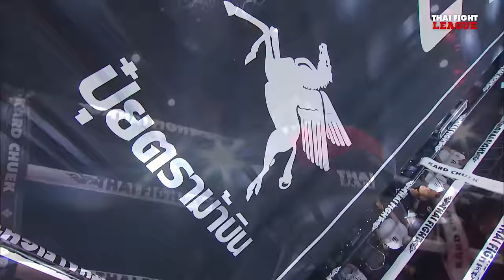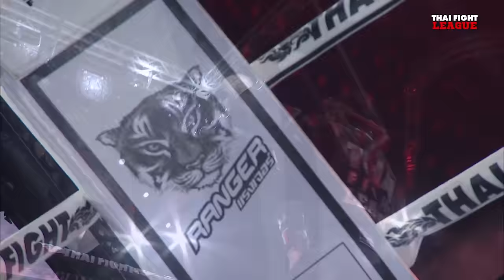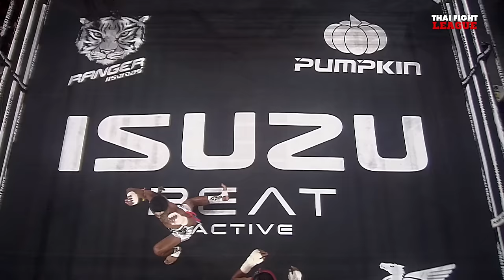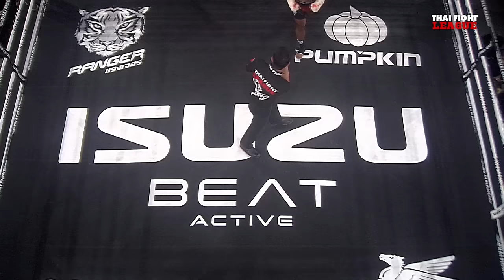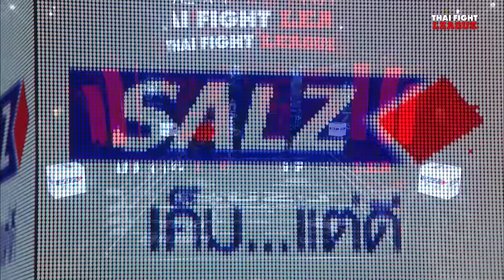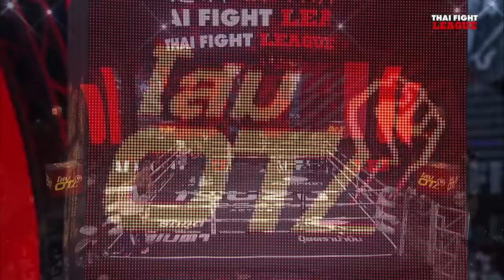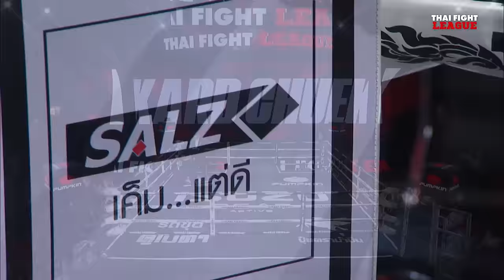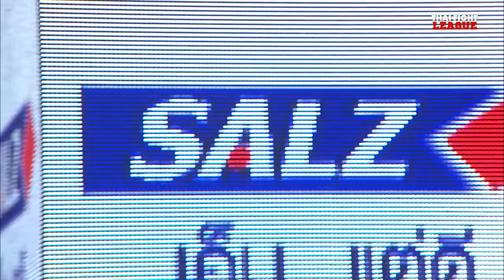THAI FIGHT LEAGUE #52 | ISUZU Thailand Championship | 22 ก.ย. 67 [FULL]